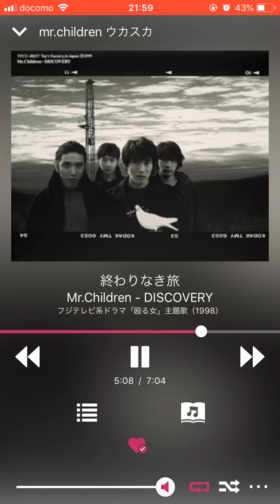2019年6月21日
ミスチル終わりなき旅 録画用